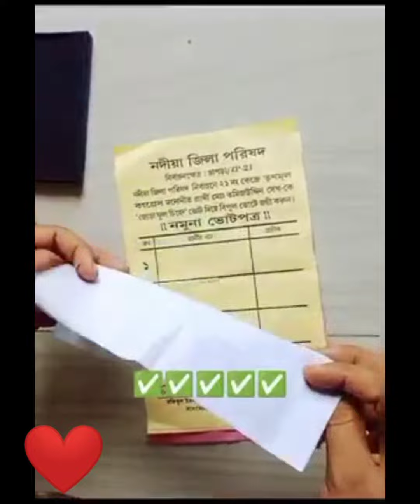ভোট দেবার পদ্ধতি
vote
election duty
electuon committed
election commission